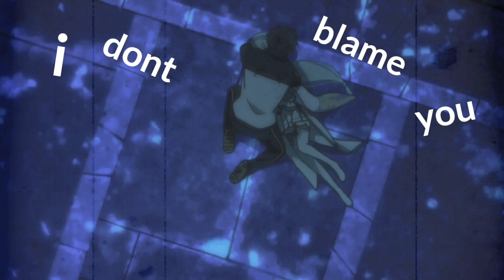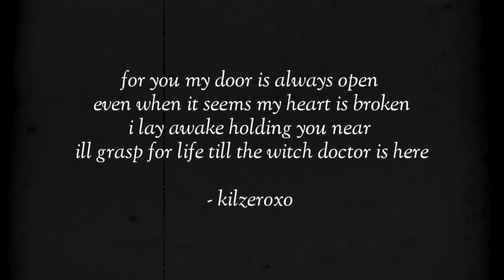T. WIK - Witchdoctor [Official AMV]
*I DO NOT OWN FULL RIGHTS TO THIS BEAT. THIS IS A NON-PROFIT PROJECT INTENDED ONLY FOR EXPOSURE AND PRACTICE.*

Huge shout-out to Kilzeroxo for the amazing AMV⛓️🖤⛓️

Follow Kilzeroxo

 Follow T. WIK